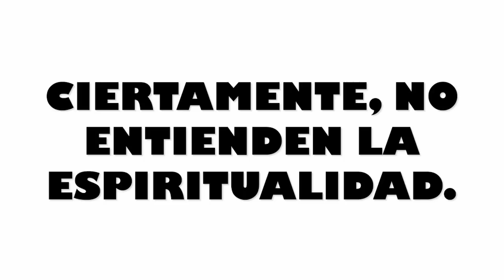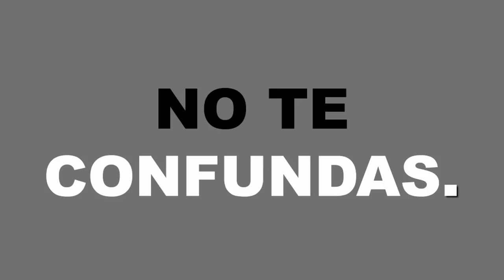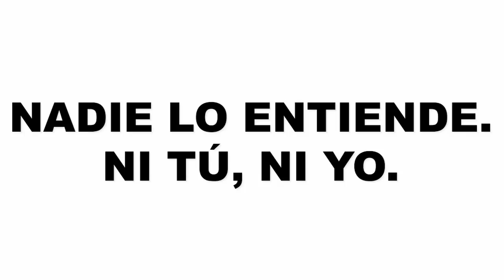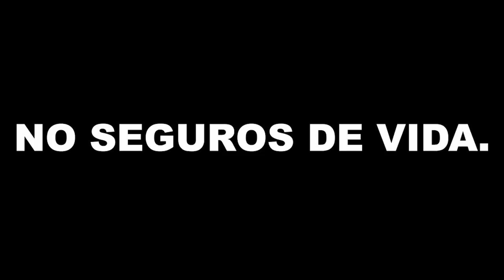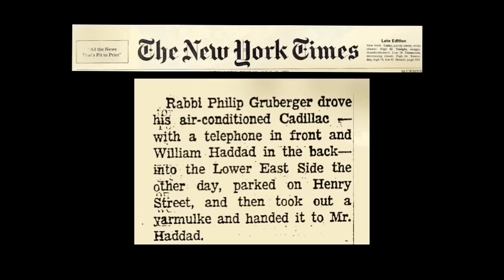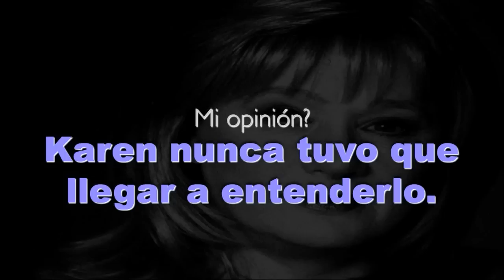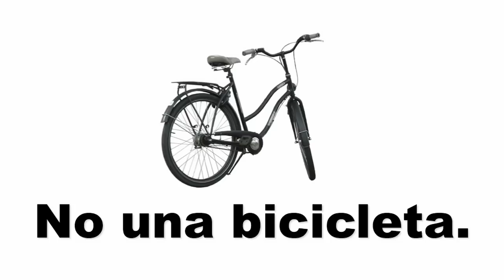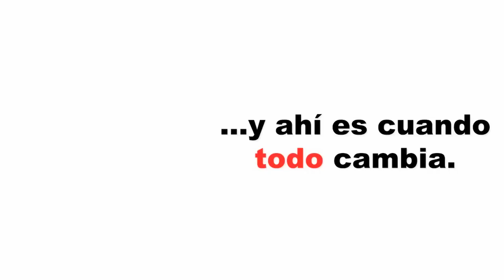NADIE ENTIENDE ~ UNA BREVE HISTORIA DE UN KABALISTA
Kabbalista Rav Berg y Karen Berg